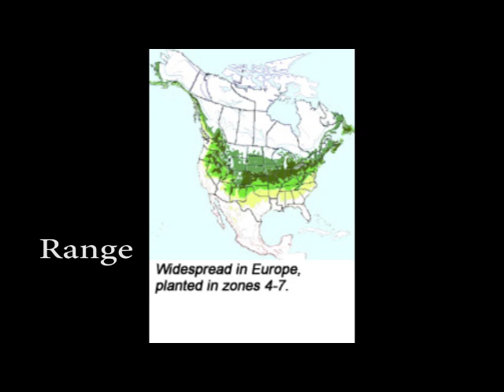Fagus sylvatica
European beech